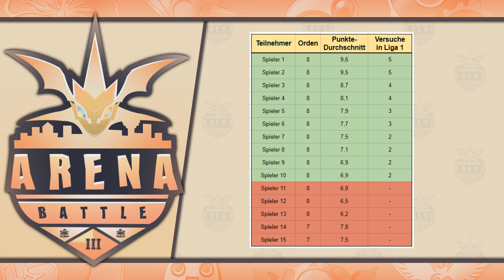Das GRÖßTE ARENA-BATTLE aller Zeiten! - Das AB3 beginnt!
Endlich startet das Arena-Battle 3 und ihr könnt euch ab jetzt für dieses anmelden. Alle Infos hier!